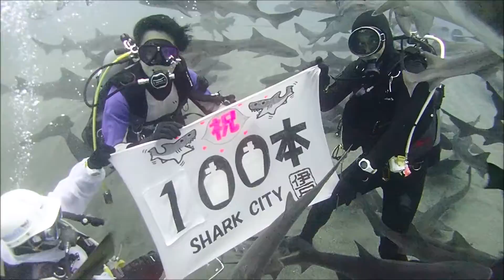2021 1 17 今日のサメ＆100本記念ダイブ！